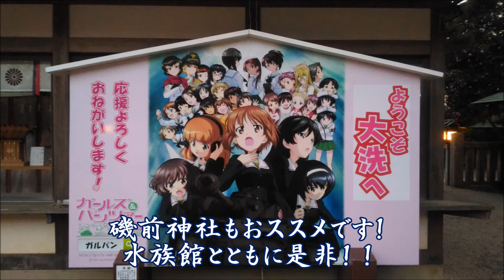大洗磯前神社 神磯の鳥居 ”海の中に鳥居”という絶景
大洗磯前（いそさき）神社の紹介です。アクアワールド茨城県大洗水族館から車で10分弱です。夕方訪れたのですが、海の中の”神磯の鳥居”と月を一緒に撮影することができました。とても神秘的な光景でした。
2017年12月。